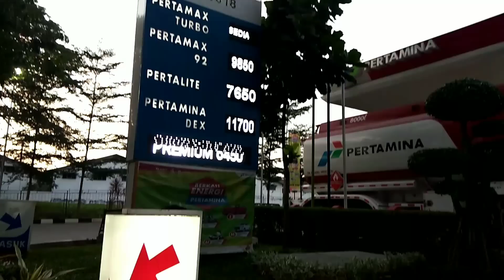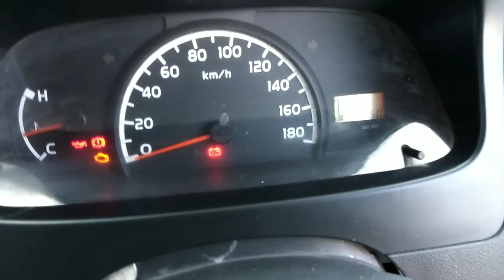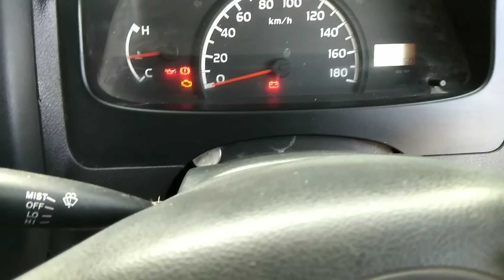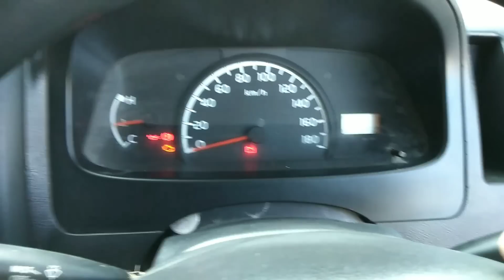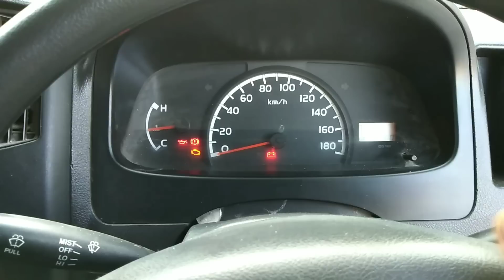Tips mengisi BAHAN BAKAR/hal yang harus diperhatikan saat pengisian BAHAN BAKAR